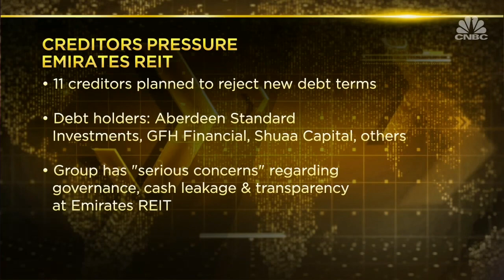Emirates REIT under fire as creditors reject debt deal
Emirates REIT was forced to rescind a debt swap deal after harsh criticism from a group of international lenders.